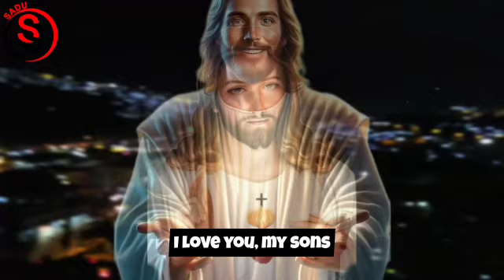God’s Immediate Message: What You Must Know Right Now